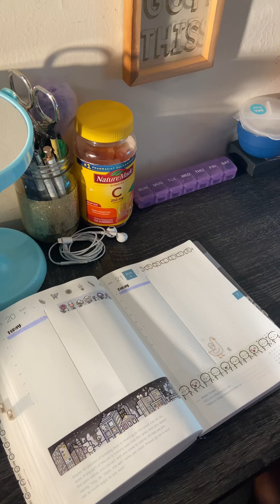Set Up My Journal with Me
Another week, another journal set-up!